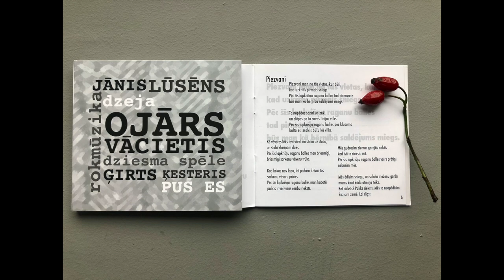Piezvani man - Jānis Lūsēns | Ojārs Vācietis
Dziesma no koncertcikla "Pus es". Balss - Ģirts Ķesteris.